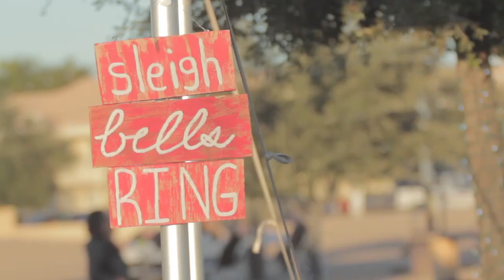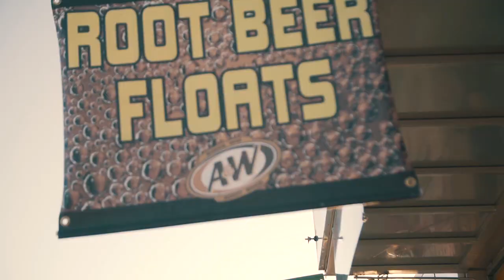Marana Holiday Festival Walkthrough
Get a sneak peak at the Marana Holiday Festival and Christmas Tree Lighting.